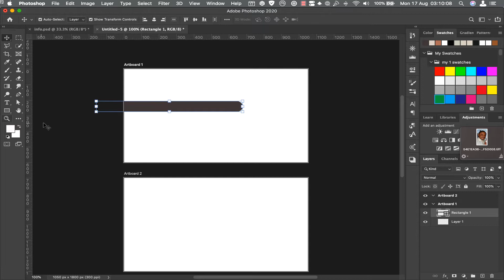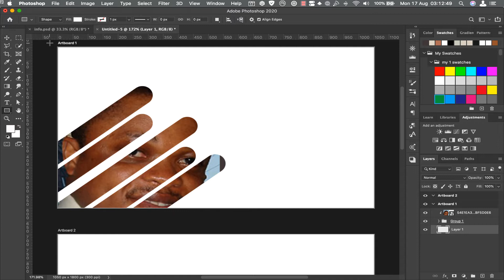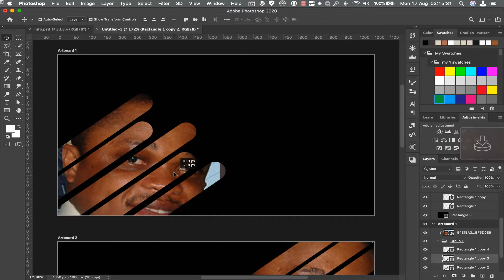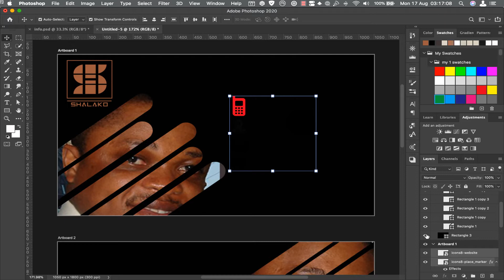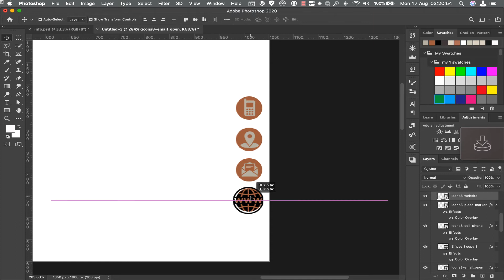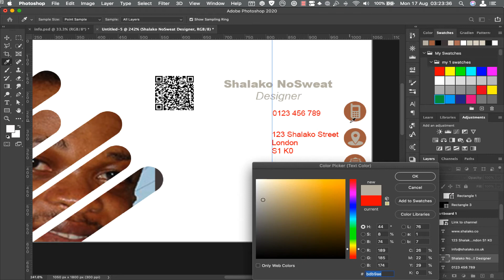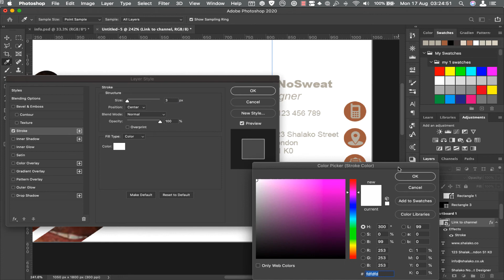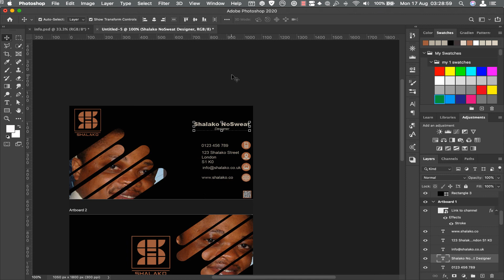Photoshop: Professional business card design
Learn how to use photoshop to design your professional business card